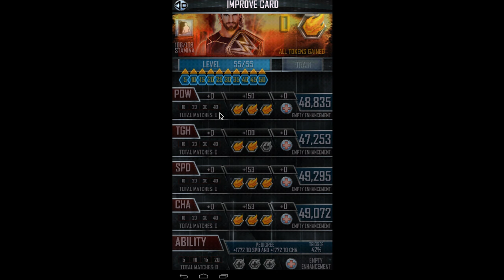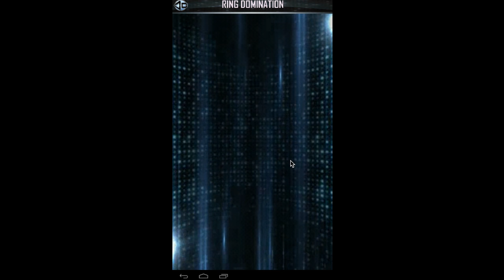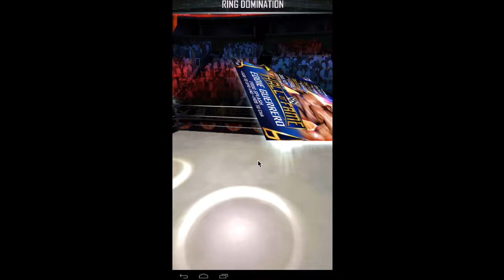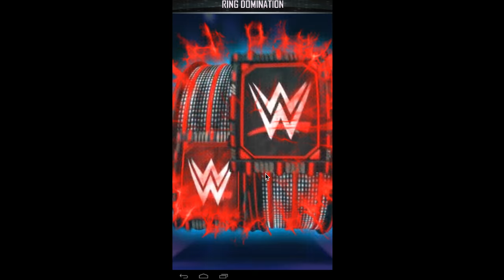WWE Supercard #183 (Season 3) JOHN CENA RD !! AND SETH PRO !!!